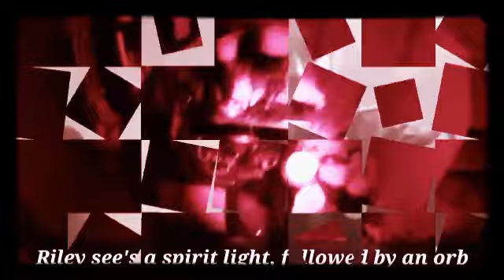VIC BLANCO PRODS - YOU IN THE EYE (See Description to save 16 minutes!)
Link to Support/Tip the Magnitudes.
HOW VERY DARE YOU ASSIGN WORTH TO YOUR CHANNEL!! - VOLUNTARY OR NOT!

Magnitude Merch!!!
- ok...despite setting up my shop and account with teesprings 3x over - my store front still didn't save... so im doing something wrong - but rest assured it is on its way thanx to the help of Awesome-Alice-Blue!

Email  (Colab/contact/business/etc)
[Me or Mrs Magnitude - use us as a sounding board, you give us so much so we want to give back via this.
PLEASE NOTE - I do NOT read ANY emails that are for Mrs Magnitude so any personal things you wish to get off your soul, be safe in that knowledge.

Follow/ Community -
Sadly G+ is dead... this means my personal page is gone and so has my community - Truthseekers-exige which has moved platform...
- its the end of an era where so many strong bonds were formed and still are - the new platform feels a little alienated.
i have downloaded discord but not got around to setting it all up due to IRL events going on that are stressing us out. but i will soon... promise.
however here is the link to the MEWE Truthseekers-exige reloaded community platform.

Order Of Magnitude Fan Page - (on Fakebook!)
[Well what the hell happened? Everybody knows Order Of Magnitude detests fakebook!!! - is this the mandela effect? Are we in a different dimension?
Well not exactly - you won't find me there personally as its a fan page ran by one of my moderators from my original community... So feel free to communicate what an asshat I am because i will probably never see it lol.]

[Thank you very much for your pledges. You have no idea how this token amount really helps out. I am astounded for not demanding patrean exclusives so nobody misses out! Drop out and drop in as you please, no notices needed ~ Forever greatful for the support that keeps the magnitude household afloat in these what feels like eternally stormy seas!]
Special Thanx to Patre-Firts
(Roll-Call in no particular 'Order')

Chris Lombardi-Garnett
Kat Angel
Kevin Morris
Laura pearse
Liz Hall
Lora Stock
paraplay
Tony Isaac
Marley Paranormal